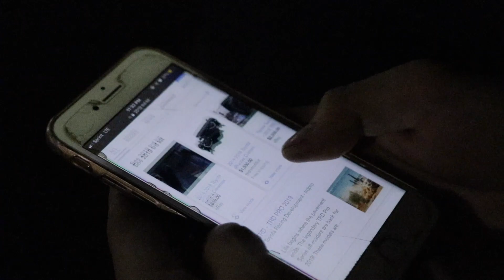Suicide Drift Rain sesh | Street Drifting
Ariel and Travis do some street testing in for the Gt86 and the s14.5.
Closed course.

Song: $uicideboy$: Gluttony